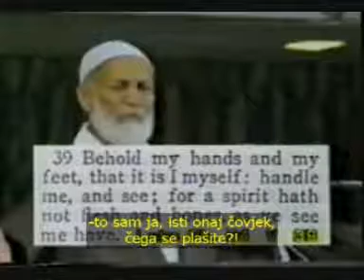Da li je Isus (Isa, as) razapet -- Was Jesus crucified 1 od 17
Da li je Isus (Isa, as) razapet -- Was Jesus crucified